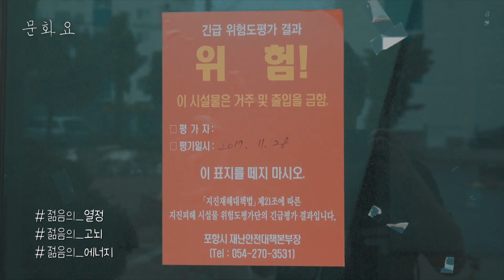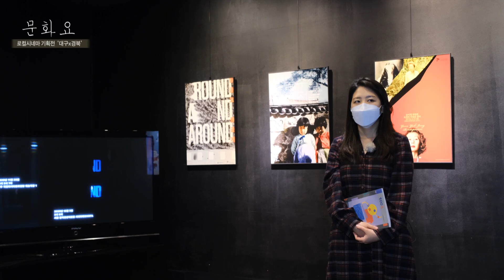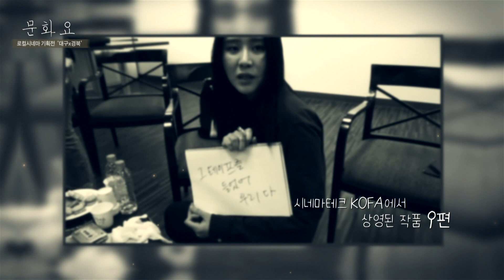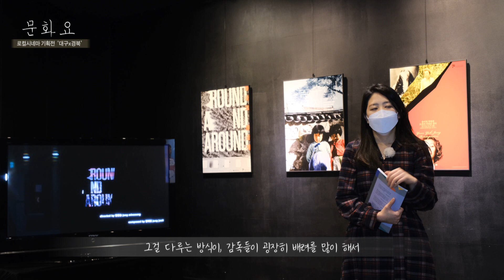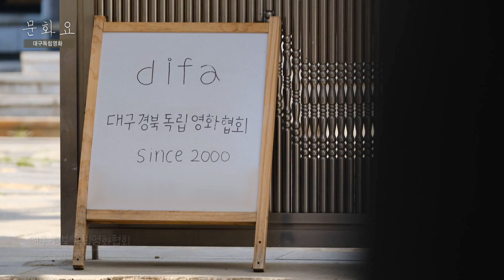[문화요]86회 0319_ 나는 대구의 영화감독이다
지난 3월 11일 한국영상자료원에서 로컬시네마 기획전이 열렸다. 그 첫 번째 지역은 대구·경북. 19편의 장편, 단편 독립영화가 관객들에게 소개됐다. 대구·경북의 로컬 시네마를 주제로 수도권에서 열린 첫 행사이기도 하다. 과연 어떤 작품들이 소개되었으며, 어떤 의미의 프로그램이었을까?